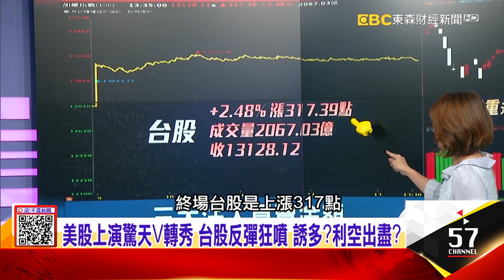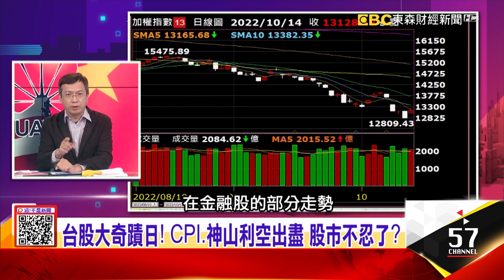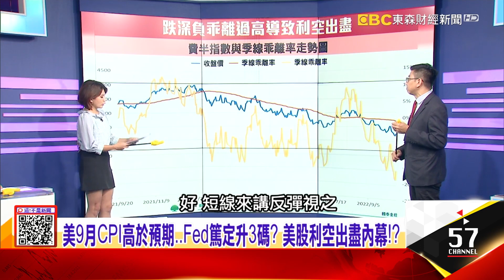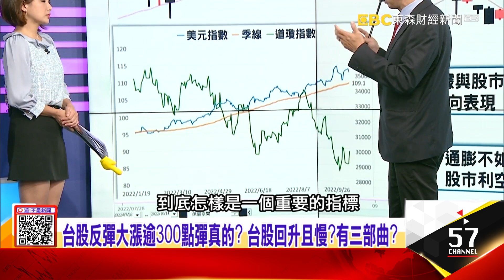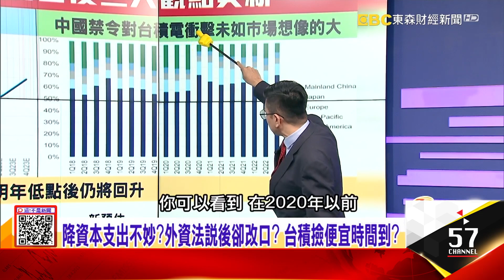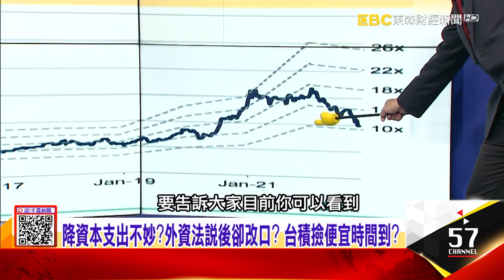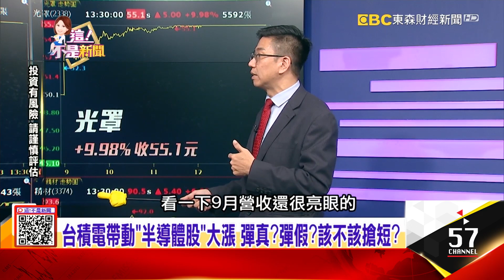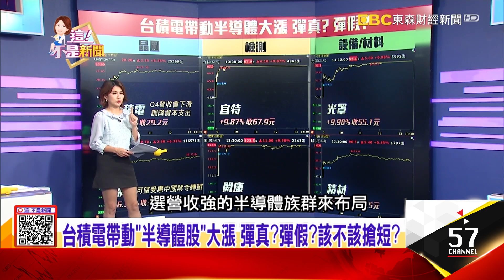美股上演驚天V轉秀台股反彈狂噴誘多？利空出盡？護國神山利空出盡？美再出招制華為？IC設計反彈有理？ -【每日選股看明君】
絕地大反攻？百花齊放強彈317點重返萬三 台股穩了？
美股上演驚天V轉秀台股反彈狂噴誘多？利空出盡？
護國神山利空出盡？美再出招制華為？IC設計反彈有理？